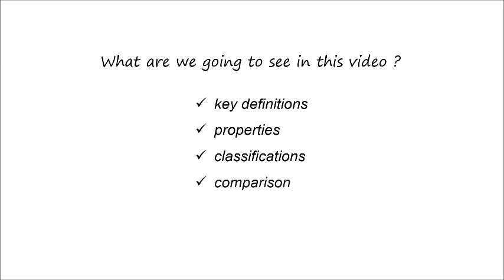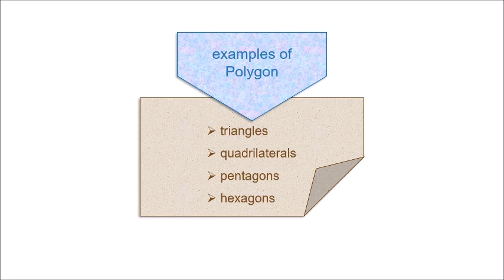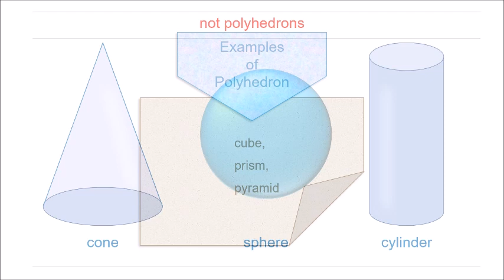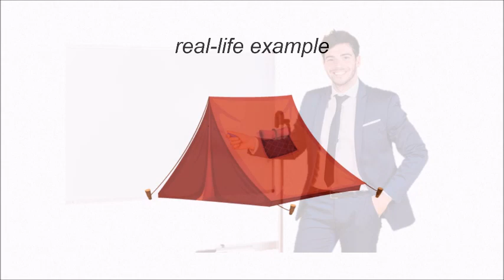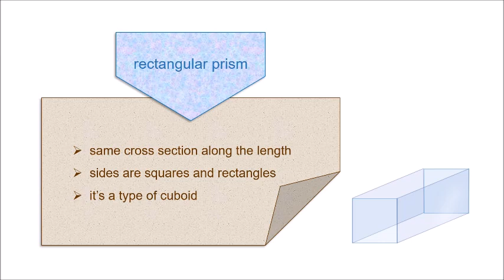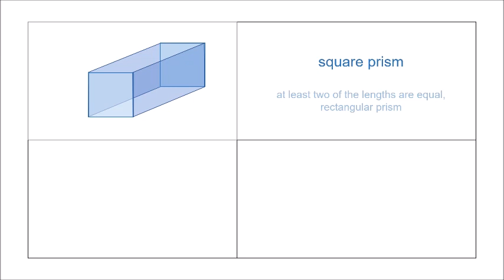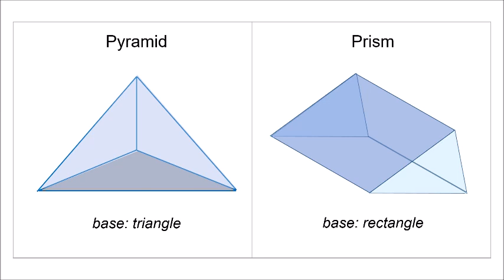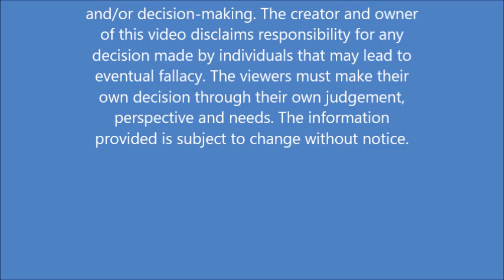Geometry of Polyhedrons | Prism | Readymade Notes for Exam.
Detailed lesson on Polyhedron Geometry, shapes, properties, classification, measurements and more have been elaborately discussed.
Concise overview. Detailed intensive lesson. Intriguing combination of Applied Geometry and Optical Physics. Elaborate discussion of fundamental concepts, topics, subtopics. Be brilliant in exam. Easy learning. Illustrated animations. Grown-up late beginners’ choice.
Targeted primarily to grown-up late beginner audience.
Syllabus level: Graduate, Undergraduate. College. University.

I do not waste your time. No long speech to the camera. No boring lectures in your ears. No fuss.

Please note that, I do not try to impress by high-tech tricks and gimmicks. My low-tech productions are fine for devoted learners. Att: If you already "know it all", my videos are not for you.

Please give me the support so I can maintain and continue my channel.